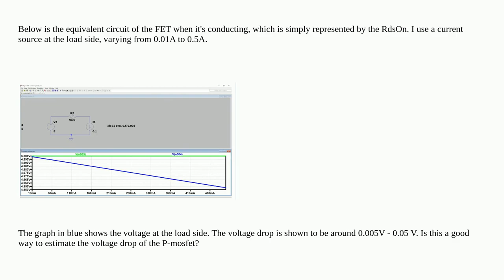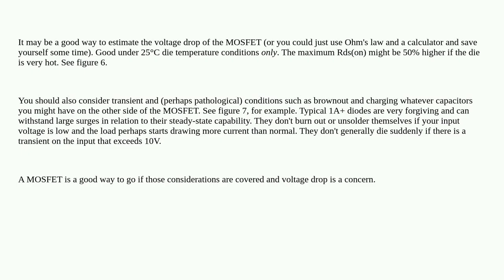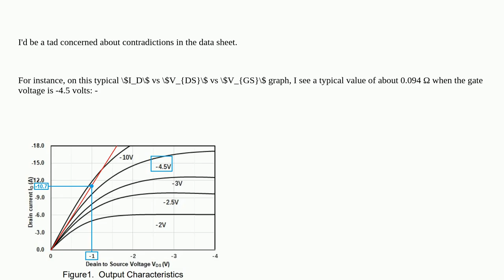Electronics: Voltage drop of a p-channel mosfet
Voltage drop of a p-channel mosfet

A special thanks goes out to the community

  ltspice voltage-drop pmos